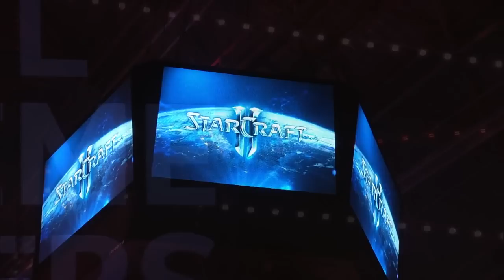StarCraft 2 - Dark vs. INnoVation [ZvT] - Semifinal Map 2 - IEM Gyeonggi 2016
Intel Extreme Masters has arrived in South Korea to hold its first ever Asian stadium event . Watch as the world's greatest StarCraft 2 players are put through their paces to see who will take a share of the $35,000 prize pool.